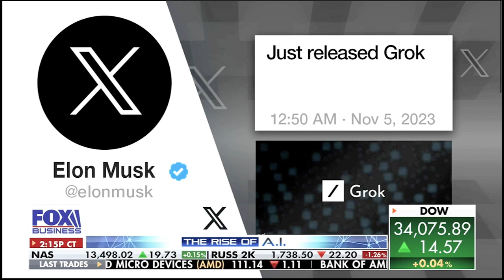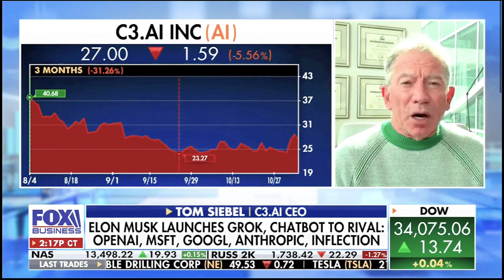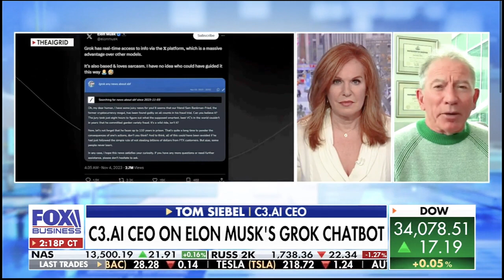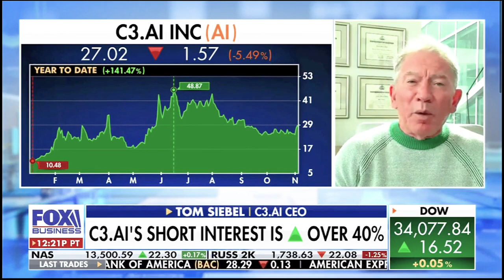We will see massive innovation in artificial intelligence | C3 AI CEO Tom Siebel on Fox Business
"[C3 AI] spent about 15 years... building a technology platform that allowed organizations – oil and gas, and utilities, defense, intelligence, manufacturing, healthcare, telecommunications – to build massive scale enterprise AI applications," C3AI CEO Thomas M. Siebel.

Watch the full discussion with Liz Claman from Fox Business Network on the AI chatbot race and the broader generativeAI landscape and market opportunity

C3 AI is the world's leading Enterprise AI software provider for accelerating digital transformation.